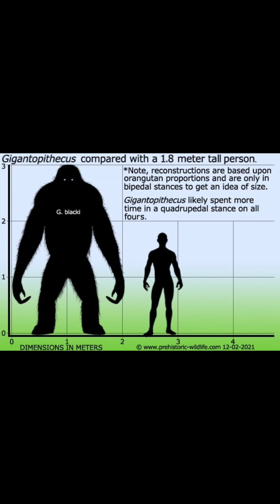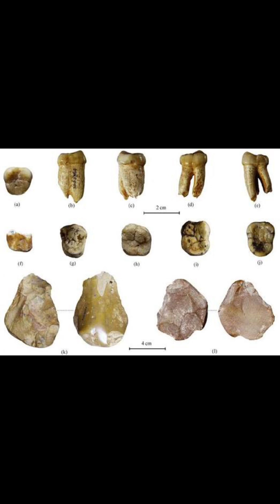Creature of the Day: Gigantopithecus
Today I’m talking about the giant ape, Gigantopithecus!